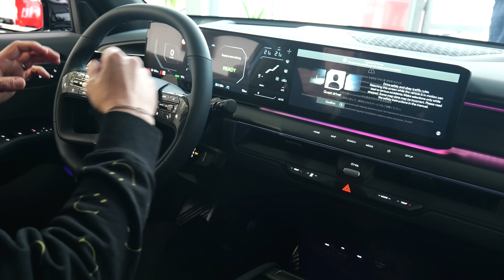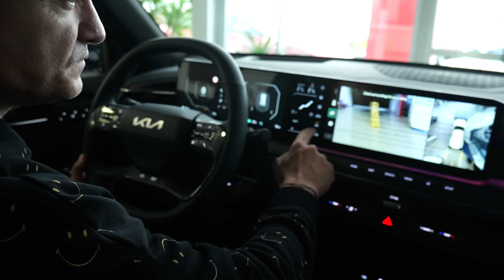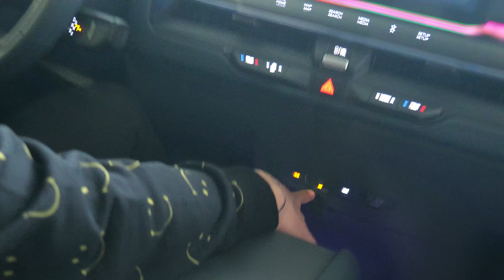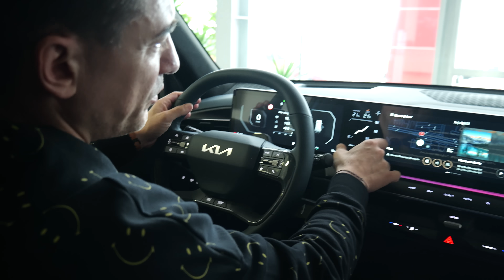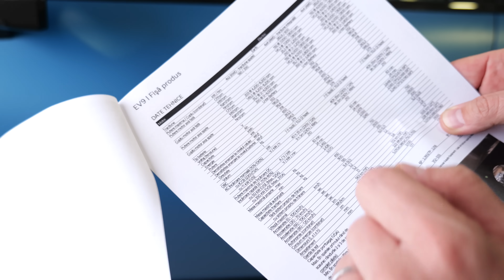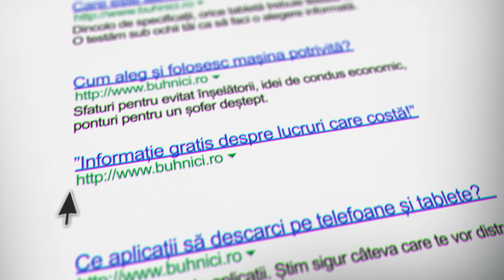„VAPOR” ELECTRIC - KIA EV9 -PRIM CONTACT!